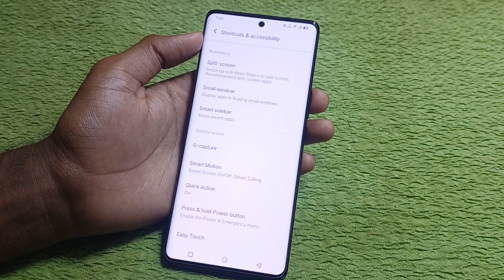Vivo V40 5g me restart option on kaise kare | how to restart in vivo v40 5g | restart setting on kre